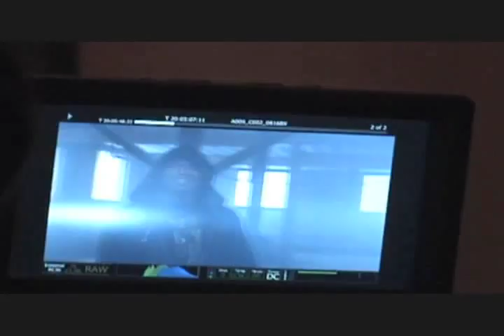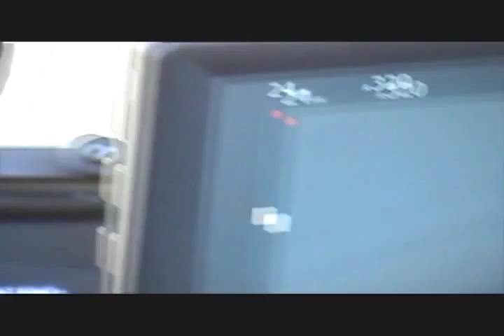STEVIE STONE - BEHIND THE SCENES [WAIT-A-MINUTE/INKABINKA]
A LOOK BEHIND THE SCENES OF RUTHLESS RECORDS RECORDING ARTIST STEVIE STONE'S VIDEOS WAIT-A-MINUTE/INKABINKA.